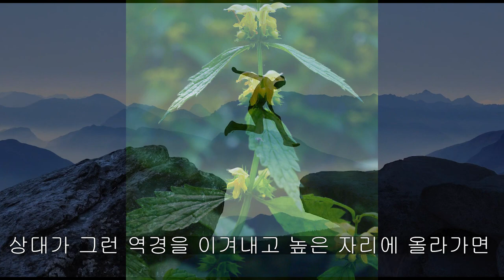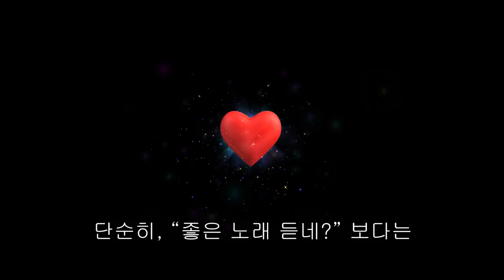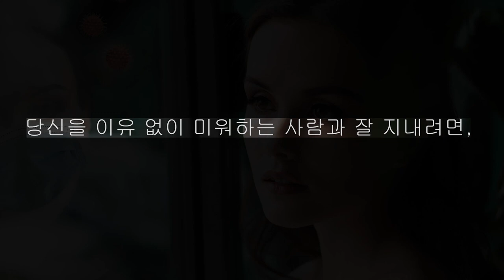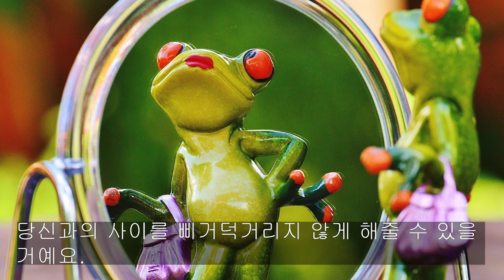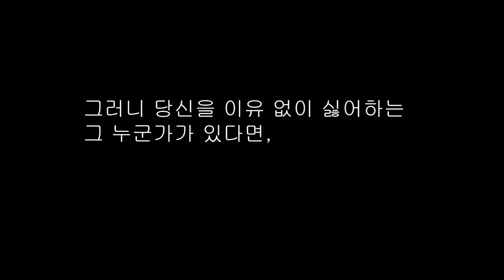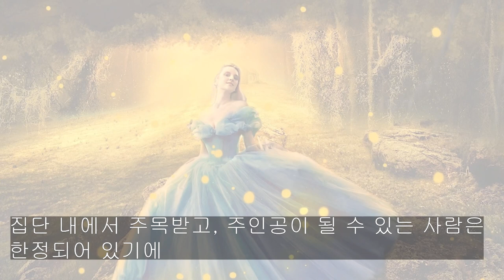50. 이유없이 미워하는 사람의 심리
당신 주변에 이유 없이 당신을 미워하는 사람이 있나요? 그렇다면 이걸 의심해 봐야 합니다.